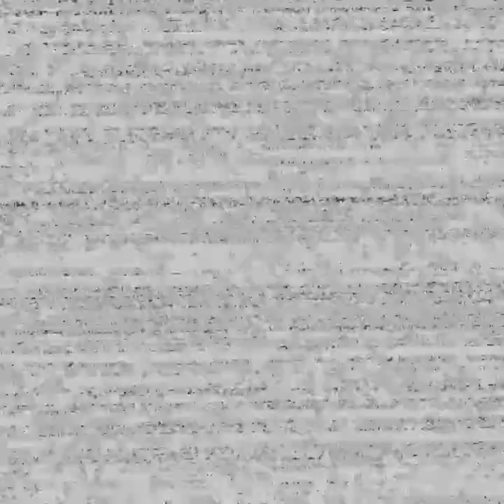Fnaf 2 Switch Glitch - Fnaf Help Wanted